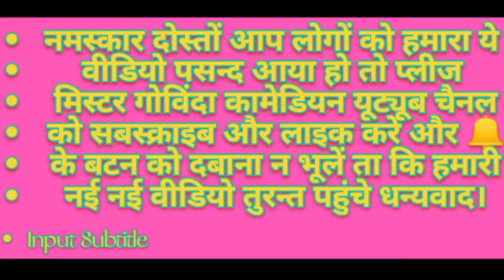27/04/2023 को pampapur ki nautanki शायरियों से भरपूर वीडियो कहां और किस जिले में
27/04/2023 को pampapur ki nautanki शायरियों से भरपूर वीडियो कहां और किस जिले में है।ramkumarverma